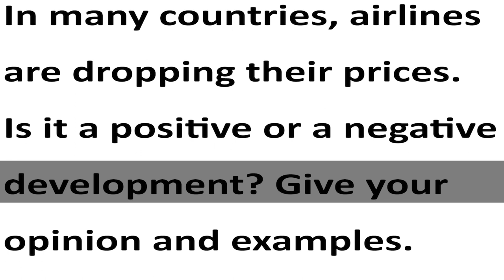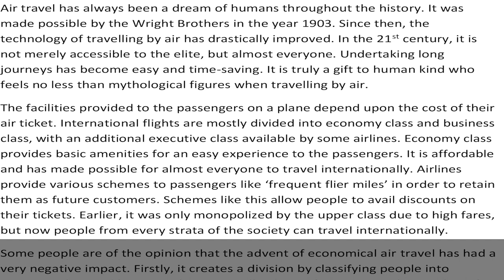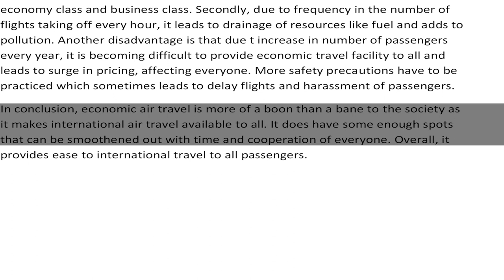IELTS Task 2 - Essay Sample Answer - Band 6.5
In many countries, airlines are dropping their prices. Is it a positive or a negative development? Give your opinion and examples.